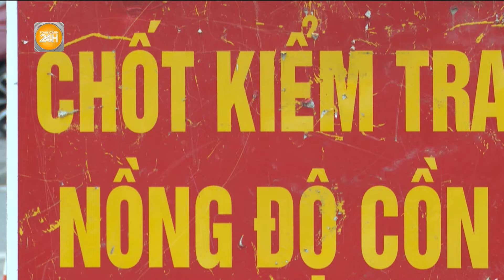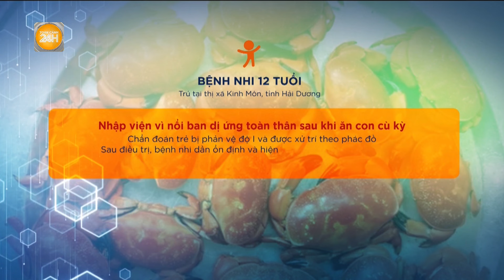Hạ mức phạt vi phạm nồng độ cồn có làm gia tăng tai nạn?| Toàn cảnh 24h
Toàn cảnh 24h Bộ Công an đang lấy ý kiến các bộ, ngành dự thảo Nghị định quy định xử phạt vi phạm hành chính về trật tự, an toàn giao thông trong lĩnh vực giao thông đường bộ; trừ điểm, phục hồi điểm giấy phép lái xe. Trong đó, cơ quan soạn thảo đề xuất hạ mức xử phạt tiền đối với chủ phương tiện có nồng độ cồn thấp.